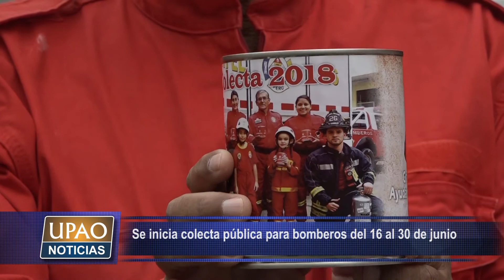NOTA COLECTA PÚBLICA PARA LOS BOMBEROS DEL 16 AL 30 JUNIO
Con el lema “Ayudemos a ayudar”, el Patronato de Apoyo a la Compañía de Bomberos Salvadora Trujillo n° 26 realizará la colecta pública 2018. Lo recaudado será utilizado para la compra de uniformes, renovación de equipos y mantenimiento de vehículos.